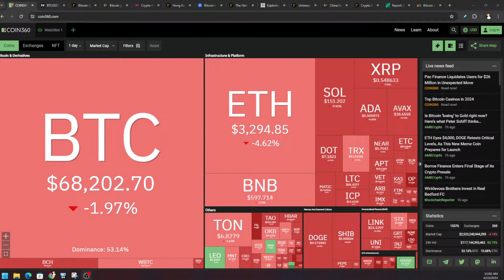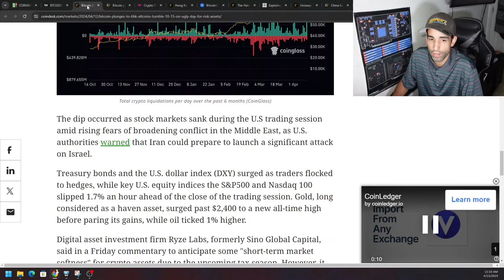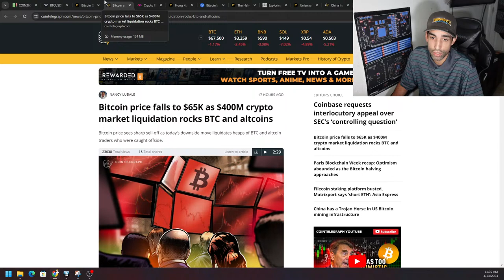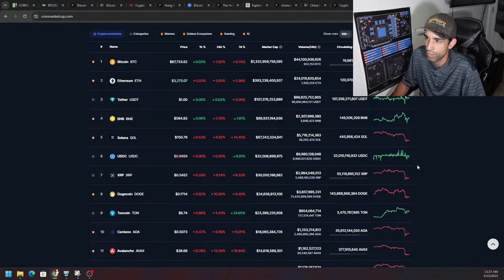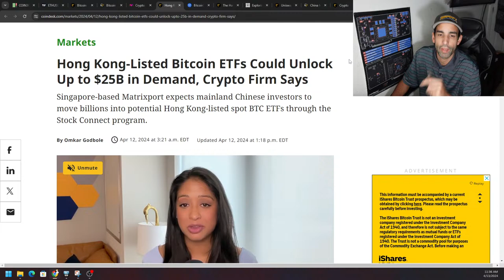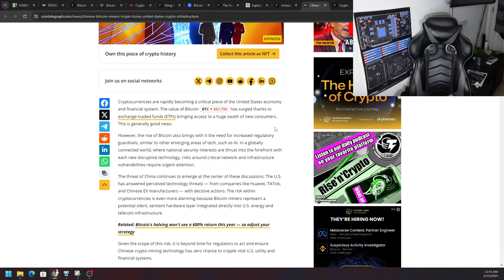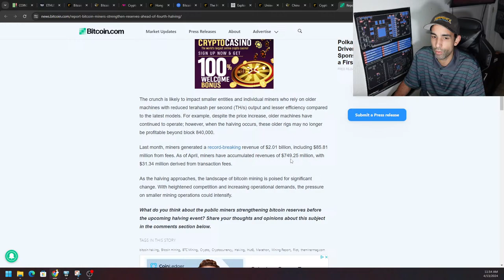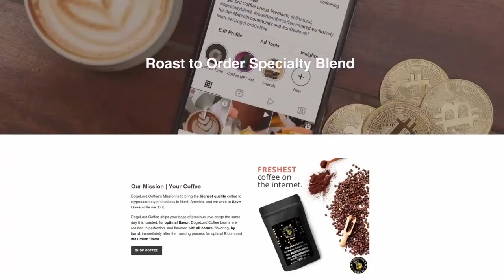Bitcoin & Altcoin Slide again... SEC doing SEC things - now Uniswap gets Wells, Crypto News - 4/13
We talk about blockchain Tech, GPUs, Bitcoin, Ethereum, Cryptocurrency news, and mining while drinking a caffeinated drink! Join me for Caffeine & Crypto!!